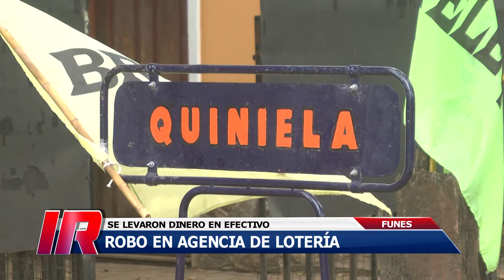Robo en agencia de loterías de Funes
Dos malvivientes armados y a cara descubierta robaron dinero en efectivo en una agencia de loterías de Funes.